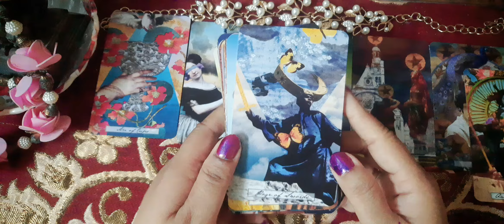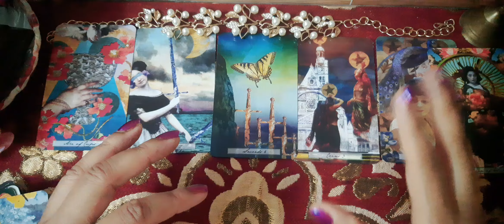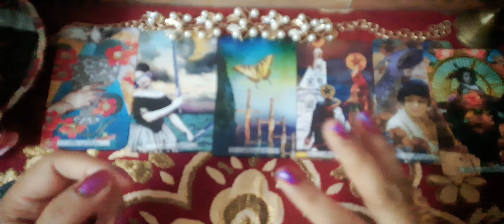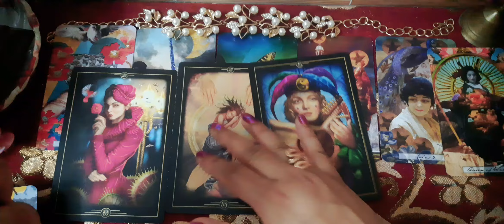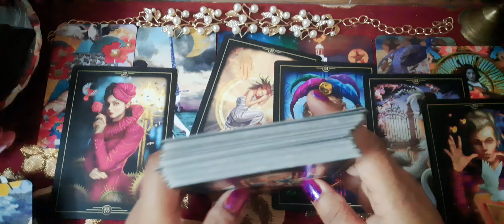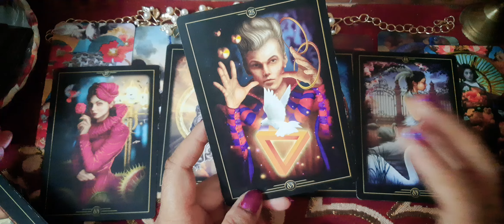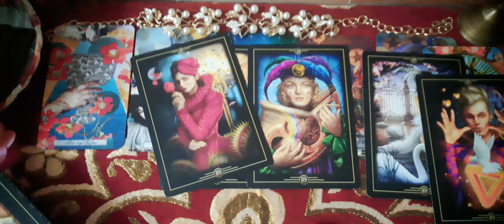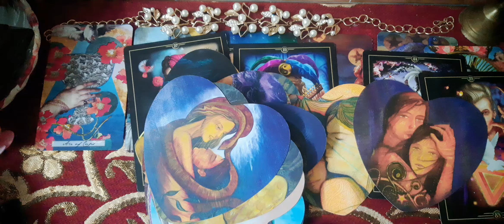NEXT 7 DAYS IT WILL BE LIKE THIS ONLY